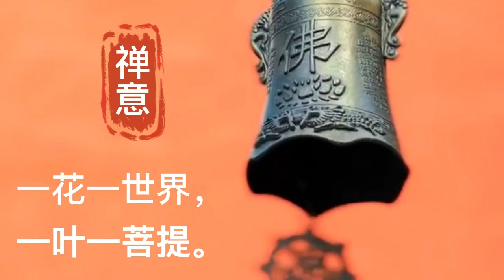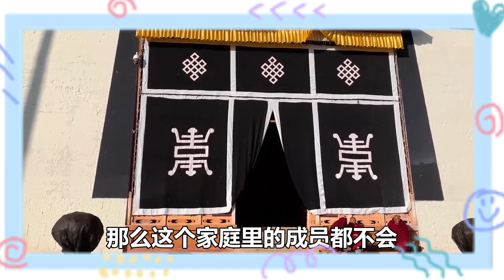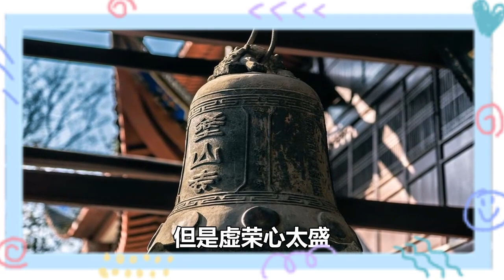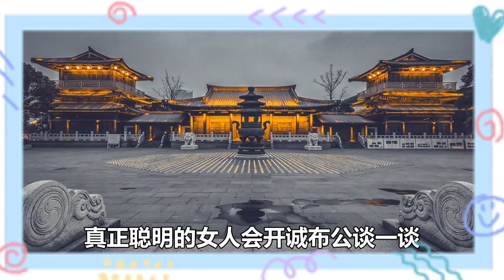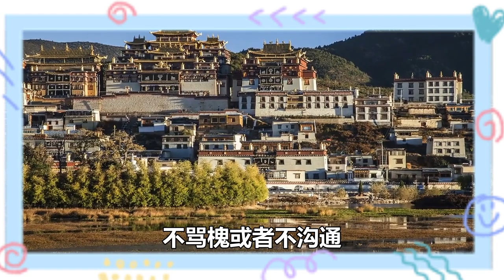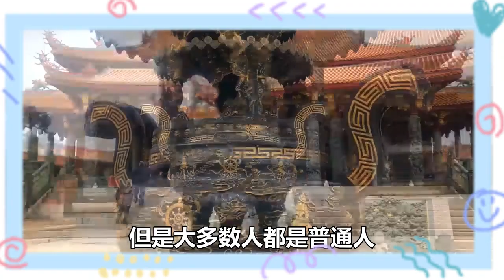事若反常必有妖：如果家裏總出現這些怪事，會引來惡報